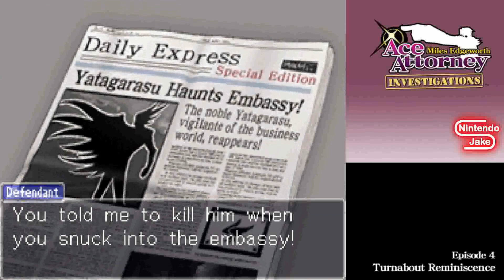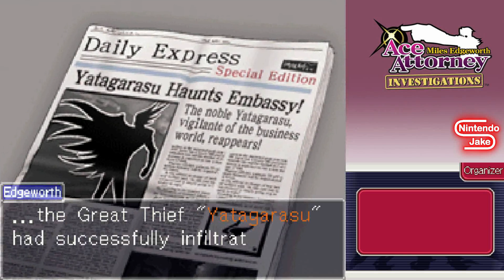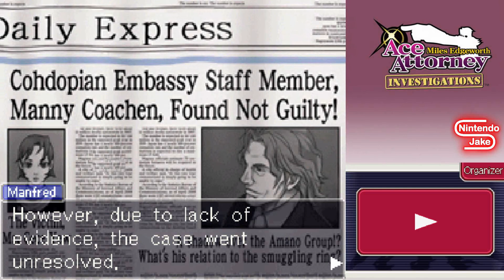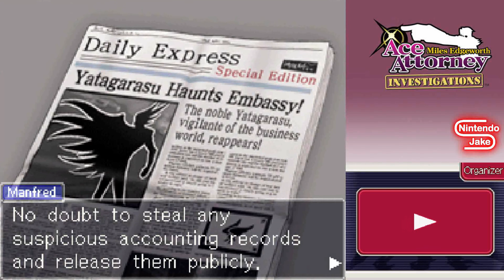Ace Attorney Investigations Episode 27: The Great Debut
We go back to the past to see Edgeworth's debut but not everything goes to plan...

Follow the "genius prosecutor" (me) on Twitter!

Want to investigate the scene for yourself?
Ace Attorney Investigations: Miles Edgeworth is available on the Nintendo DS, iOS and Android.